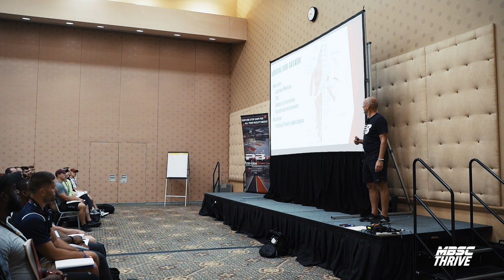Updates In Core Training - 2019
If you like these videos take a look at MBSC.tv , we have 100's of hours of similar content, including every staff meeting for the last 10 years.